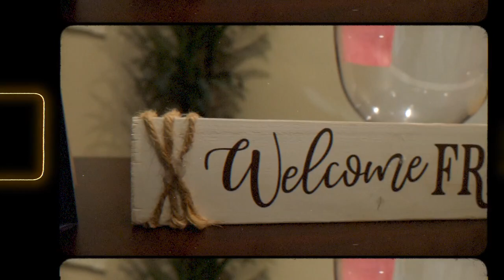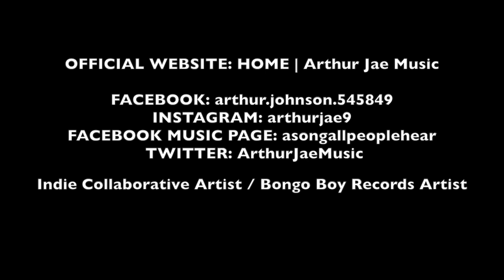In My Heart video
In My Heart video starring Arthur Jae with special appearance by Arthur's son Preston Johnson along with Eddie Rivera showing interaction by sharing heart felt special moments from Eddie and Preston driving through a parking lot being waved down by Arthur leading the two into a place of worship after sharing the good news of Jesus Christ as Arthur is presenting the soulful song "In My Heart"